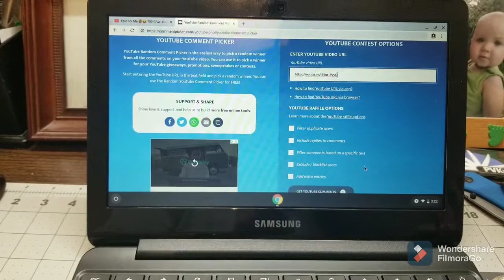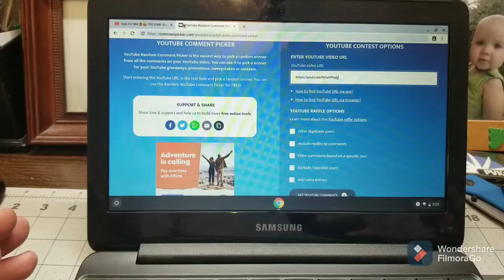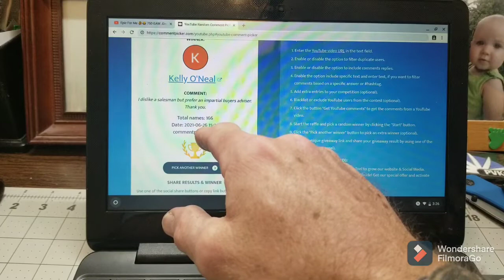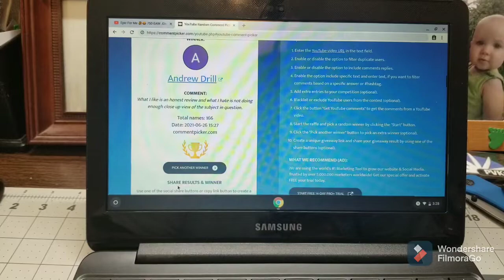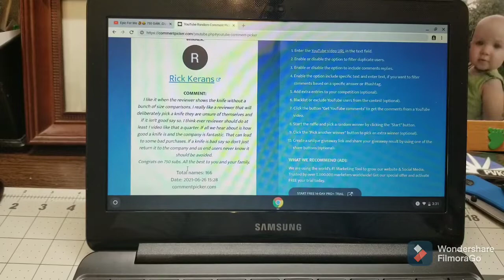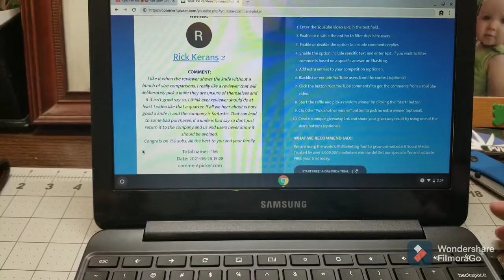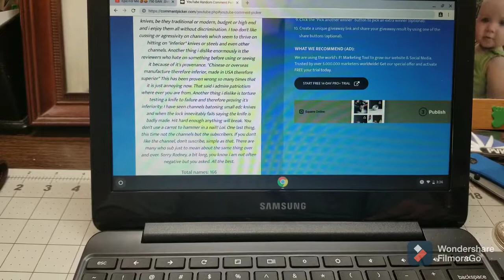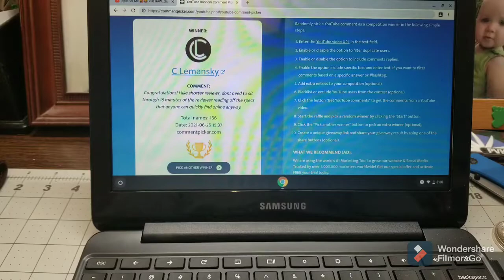Epic For Me 750 GAW Winners Apologies So Late😩🤔👌and Thanks to LTK for the Koozie/Tool 4th Runnerup